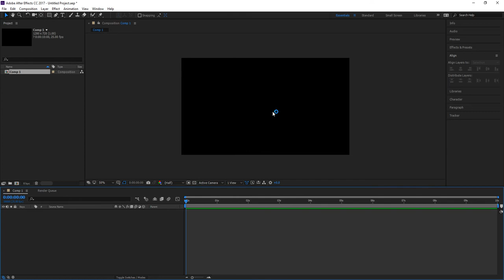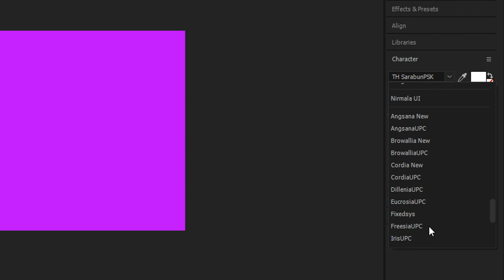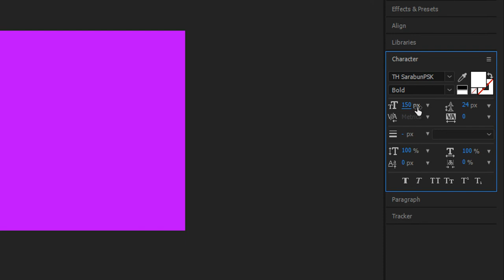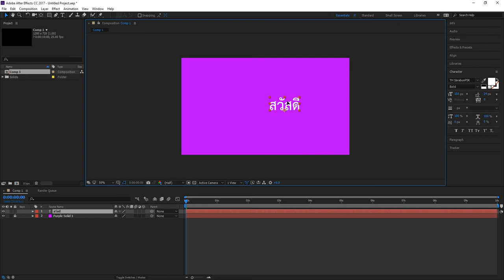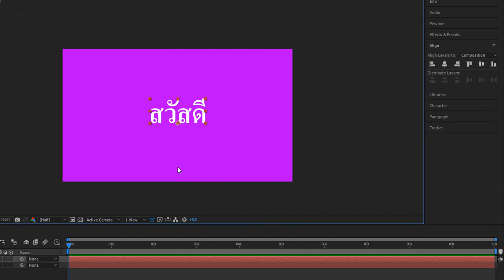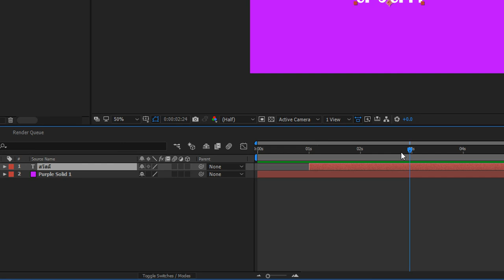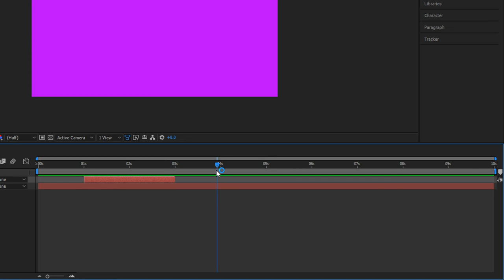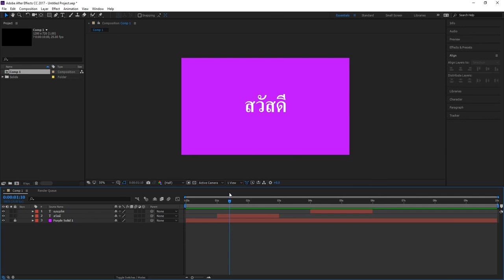สอน After Effect : การสร้าง Animation แบบให้ตัวอักษรปรากฎขึ้นมาแล้วหายไป